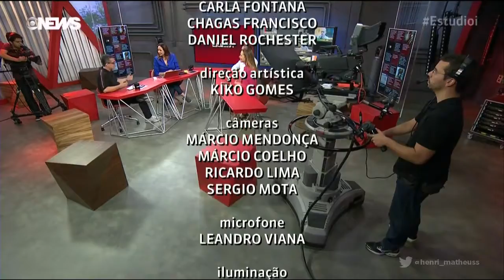HD | Encerramento do Estúdio i - 02/09/2016